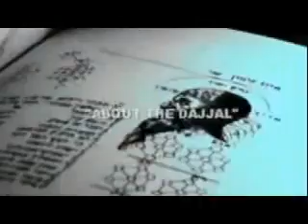The Arrivals Reloaded (URDU) - First Official Trailer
The Arrivals Reloaded TV Version The WUP has teamed up with the ARY Digital Network to bring you the phenomenal TV Version of The Arrivals. The Arrivals Reloaded will feature new information, interviews, original scores, animation, and professional production while sticking to the spirit of the online version you've all seen.

check out the first official trailer